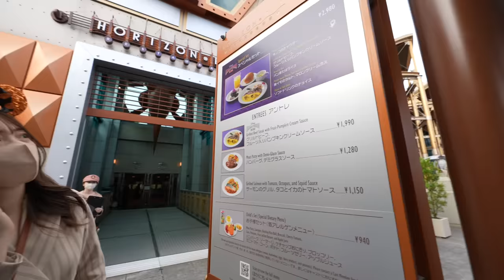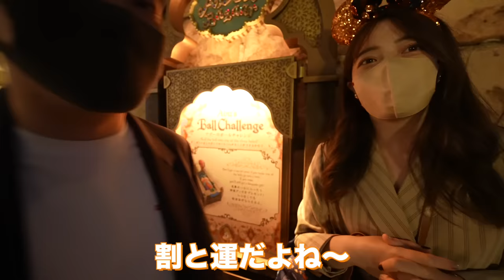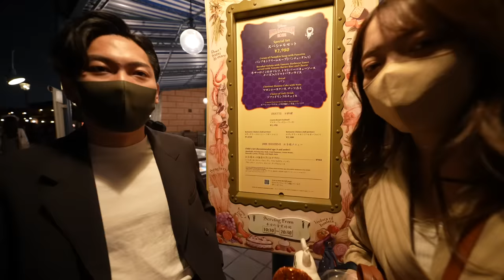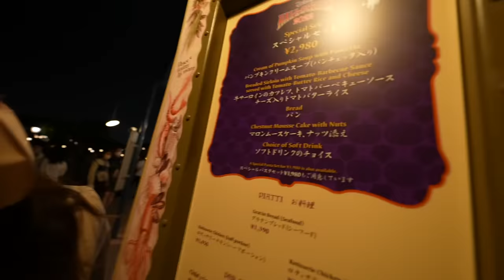吉田姉弟がディズニーシーで爆食しながら思い出話で大盛り上がりスペシャル！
今回は弟のみゆうと恒例の爆食ディズニー動画をお届けします♡
相変わらずみゆぴとはいろんな話で大盛り上がりだったなぁ😇👍笑いが止まらん。
ディズニーシーのハロウィンメニュー全制覇はできなかったけど全て美味しくて大満足！少しでもお食事の参考になったら嬉しいです！ぜひ最後までご覧ください！
※購入したお食事は全て完食しております※